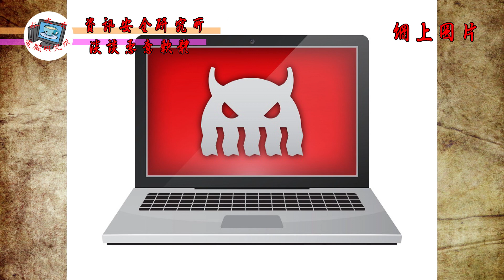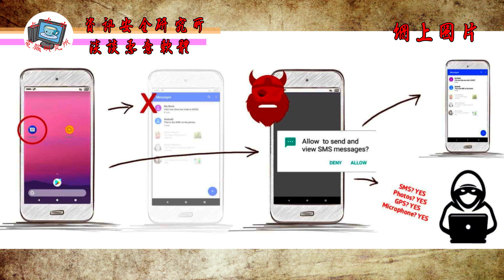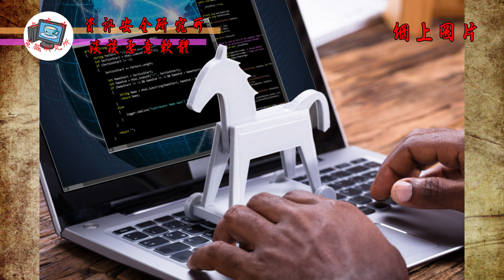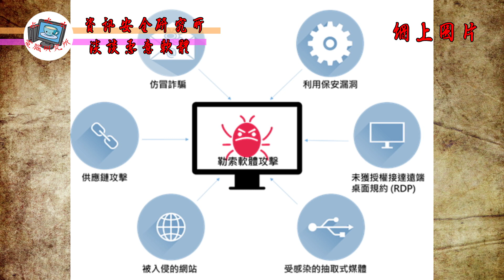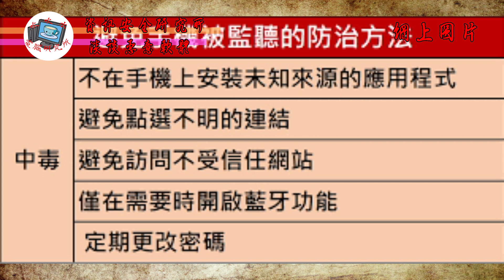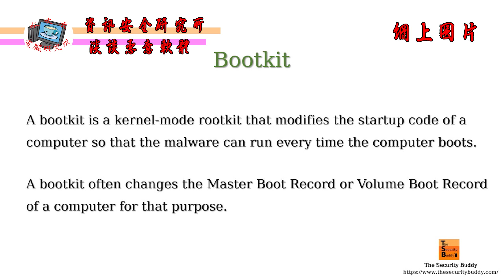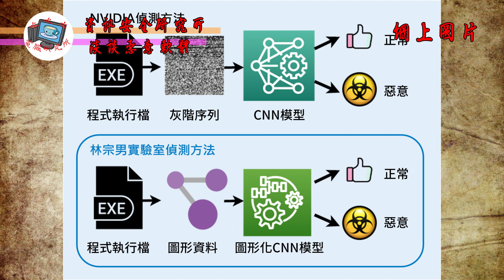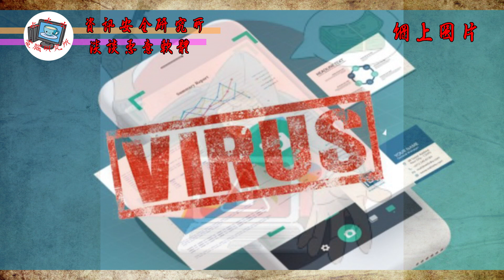[資安系列EP.08] 淡談惡意軟體 [吹吹水電腦研究所] [廣東話] [老詹]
最著名的電腦攻擊類型之一，就係四處傳播的惡意程式，惡意程式有時常被誤以為病毒，但凡係想要繞過系統與其操作而設計的任何程式，都屬於惡意程式。